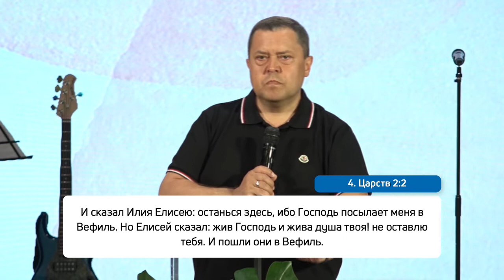ПОМАЗАНИЕ. «Служение церкви Новый Завет» 16.05.2021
Помазание – это когда ты что-то делаешь обычным образом, а получается сверхъестественно. Когда ты не просто убеждаешь человека в вере, но когда проповедь совершается в проявлении силы и Духа.

Мы беспокоимся о своих детях всю жизнь и стараемся им что-то оставить. Что же мы можем им оставить самого ценного? Слава отцов – это дети детей, служащие Господу. Как мы можем повлиять на то, чтобы дети и внуки сделали больше нас? Учить, наставлять, ругать, спорить? Как передать помазание следующему поколению? Как спасти детей от зависимостей?

Ответы в программе. Смотрите прямо сейчас.